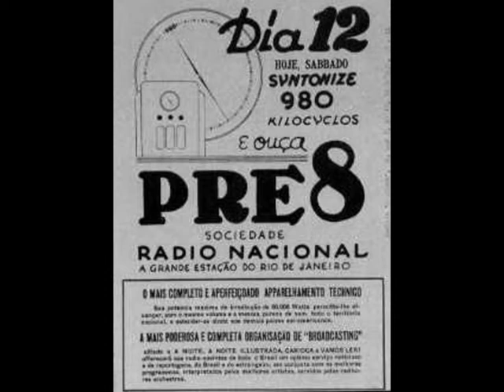Vamo Maruca Vamo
Em Especial Atenção aos amigos da Fan-Page do Facebook Confraria do Chiado, aí vai minha contribuição: Francisco Alves cantando de Juca Castro, Vamo Maruca Vamo, aos microfones da Rádio Nacional, acompanhado pelo conjunto vocal feminino As 3 Marias.